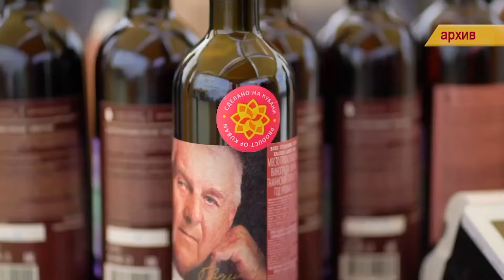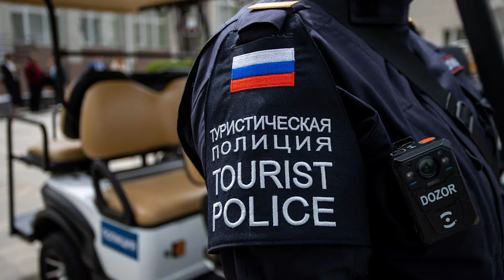НОВОСТИ АНАПЫ 2 мая 2024 г. Информационная программа "Городские подробности"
Сегодня вы узнаете в "Подробностях":
1. В Анапе продолжаются работы по ремонту и содержанию дорог. Совещание, посвященное актуальной теме, провел мэр города Василий Швец.
2. Эногастрономическая ярмарка «Виноград» станет главным событием открытия курортного сезона-2024 в Анапе.
3. В Анапе на службу заступила туристическая полиция.  На вооружении у полицейских новейшие технические средства, а также квадроциклы, электрокары и новые патрульные автомобили.
 4. Частные дома в Анапе за два года подорожали на треть. Стоимость загородного дома в Анапе на начало апреля 2024 года составила более 24 млн рублей
5. Анапские спортсмены показали достойный результат на Первенстве по  всестилевому каратэ.